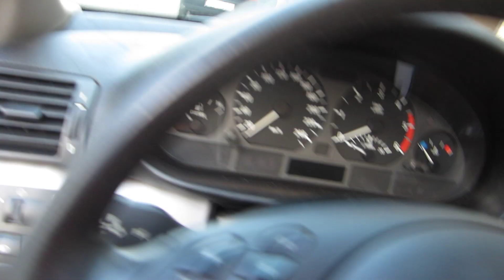BMW E46 320D Touring with SMD LED Angely Eyes on Vortex Inovit Prestige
SMD LED Angel eyes, 8x19 Vortex Inovit Prestige rims. M-sport Interrior, M-sport suspension, Harman/Kardon audio system
I planned to make a longer record, but the battery of my camera wasn't partner in it.